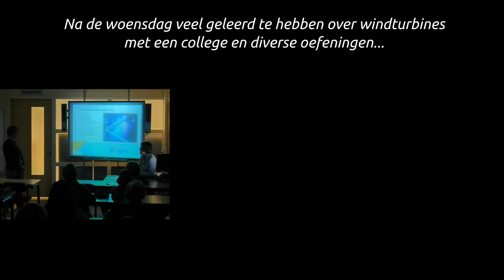Verslag wedstrijddag DExTER-competitie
Hierbij het videoverslag van de wedstrijd, de video vertelt de rest